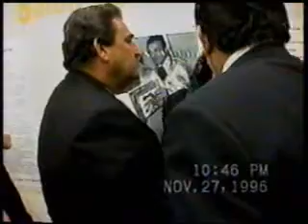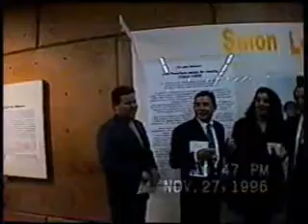Papo Valle y su Trio Borinquen en Tijuana, Mexico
Papo Valle y su Trio Borinquen y el Trio Los Reyes en Tijuana Mexico.